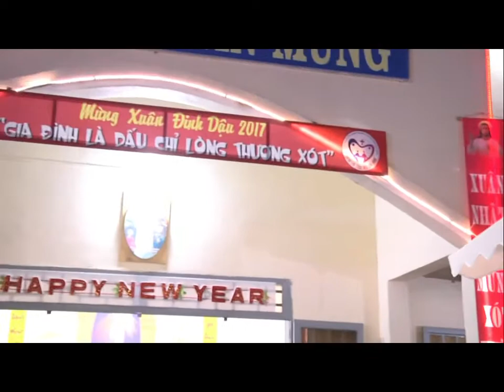1 Cô Bị Bệnh Và Không Ăn Uống Được Gì Lên Chia Sẻ Được Chúa Thương Xót Chữa Lành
Cha Long và Cộng Đoàn Cầu Nguyện Lòng Chúa Thương Xót lúc 3h chiều mỗi ngày.
Web : TinThac.net

Facabook : TinThac.net

Youtube : Giáo Điểm Tin Mừng

Bạn cũng có thể nhắn tin lời cầu nguyện của mình trực tiêp cho Cha Long. Qua số điện thoại : 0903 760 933

Chúc bạn được nhiều bình an trong Chúa và Mẹ Maria.